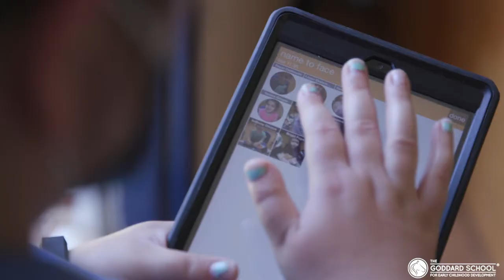The Goddard School – Safety Protocols & Childcare Centers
From face covering protocols and social distancing to handwashing, cleaning and disinfecting, here’s what you need to know about how childcare centers are working to reduce the risk of COVID-19 in their classrooms.